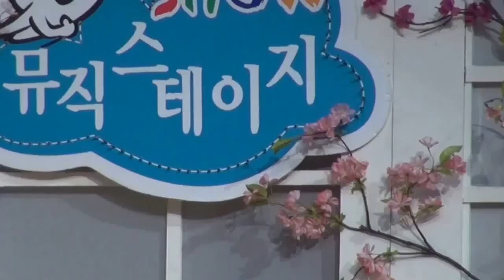가수 최정숙 너 뿐이야 뮤직스테이지 강동구민회관 영상감독 이상웅 2014 02 18 00199